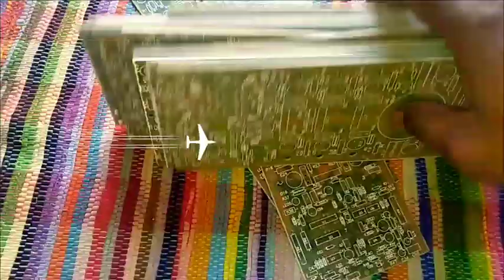professional board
Fully Professional Class D audio Board